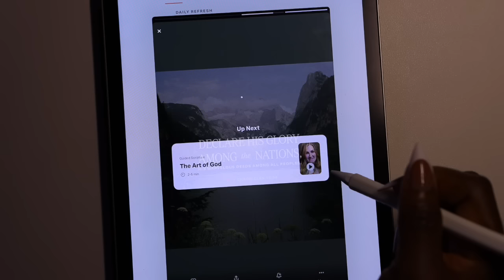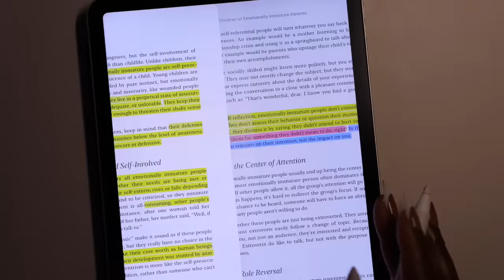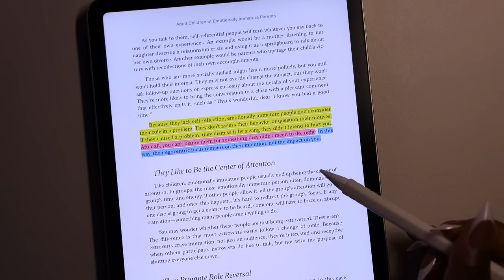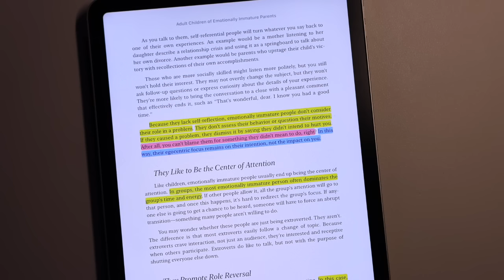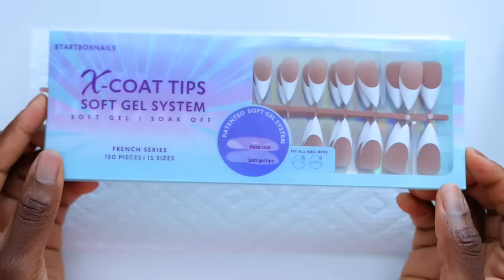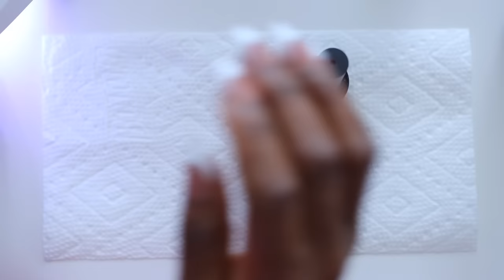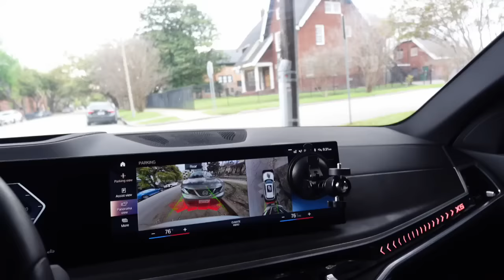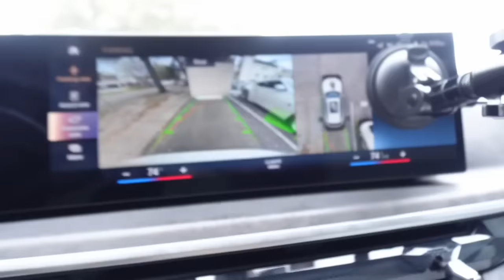I shoulda just stayed home and did my NAILS and SKINCARE, because WUTTTTTT?!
00:11 JESUS TIME & EMOTIONAL HEALING

10:06 SELF-CARE / SKINCARE

17:42 SHE KEEPS HER NAILS CLEAN

21:22 MEAL PREP

22:44 GRWM at 5:30a + Laser Update

36:46 I SHOULDA STAYED HOME!

-- SENDING A PACKAGE? --
Mena Adubea

1 Peter 3: 3 - 4